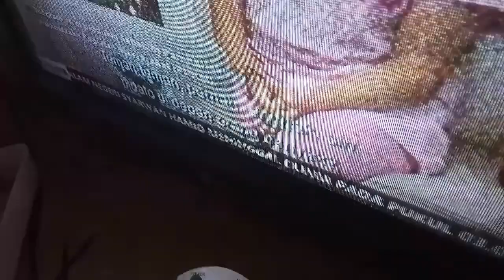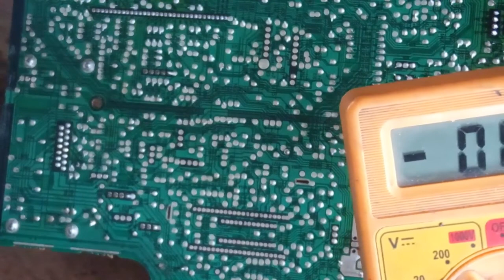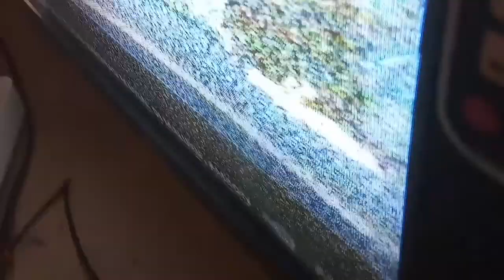Periksa bagian ini jika TV gambar normal suara hilang/bisu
Salah satu penyebab umum TV hilang suara/bisu adalah hilangnya tegangan supply ke IC power amplifier TV. Hal ini mengakibatkan rangkaian power amplifier tidak bisa bekerja dengan semestinya.